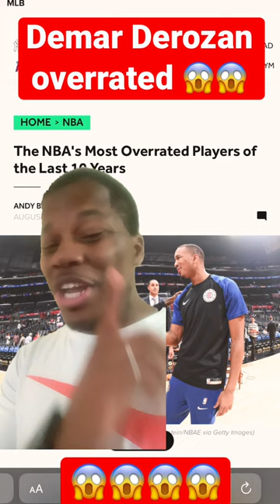Demar Derozan overrated 😱